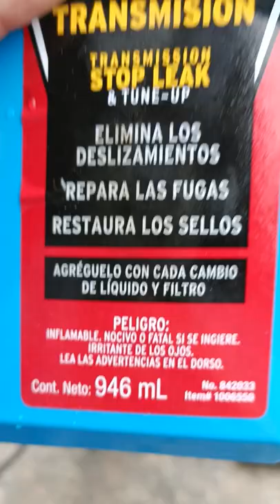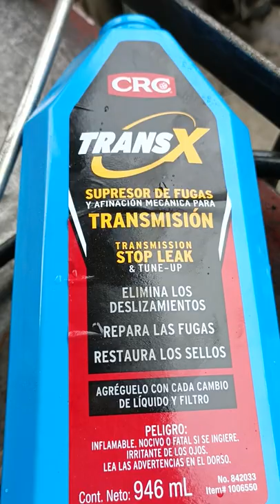instalación de aceite de transmisionautomatica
En nuestros videos, exploramos a fondo los siguientes temas:

Técnicas de mantenimiento esenciales para prolongar la vida útil de tu transmisión SVT.
Consejos prácticos para el cuidado preventivo y el diagnóstico de problemas comunes.
Revisiones detalladas de productos y herramientas recomendadas para trabajar en transmisiones SVT.
Guías paso a paso para realizar tareas de mantenimiento, desde cambios de aceite hasta ajustes de rendimiento.
Entrevistas con expertos en transmisiones SVT y análisis de las últimas tendencias en tecnología de automóviles deportivos.
Nuestra misión es proporcionarte la información y el conocimiento necesarios para mantener tu SVT funcionando a su máximo potencial. Ya seas un entusiasta de los deportes motor, un propietario de un SVT o simplemente alguien interesado en aprender más sobre estas transmisiones de alto rendimiento, ¡estás en el lugar correcto!

Gracias por unirte a nuestra comunidad y por confiar en nosotros para cuidar de tu transmisión SVT. ¡Juntos, mantenemos la potencia en movimiento!" En nuestro canal, aprenderás sobre:

Los fundamentos de las transmisiones automáticas y cómo se comparan con las transmisiones manuales.
Consejos para el mantenimiento regular y el cuidado de tu transmisión automática.
Guías paso a paso para solucionar problemas comunes de transmisiones automáticas.
Revisiones de productos y recomendaciones para mejorar el rendimiento de tu vehículo.
Entrevistas con expertos en la industria y análisis de las últimas tendencias en tecnología de transmisiones.
Nuestro objetivo es proporcionarte información valiosa y práctica para que puedas tomar decisiones informadas sobre el mantenimiento y la optimización de tu transmisión automática. Si eres un entusiasta del automóvil, mecánico o simplemente alguien interesado en comprender mejor su vehículo, ¡este es el lugar para ti! ¡Gracias por visitarnos y ser parte de nuestra comunidad!"

Consejos de mantenimiento para el sistema de transmisión de tu vehículo
El sistema de transmisión del automóvil tiene por función hacer llegar la potencia del motor a las ruedas motrices. Para llevar a cabo esta importante misión el sistema cuenta con el trabajo de importantes componentes del automóvil, como son el embrague, la caja de cambios (sea esta manual o automática), el árbol de transmisión…

Para que el sistema de transmisión no nos de problemas es imprescindible cuidar el mantenimiento de nuestro coche, con revisiones periódicas en nuestro EuroTaller de confianza. Eso sí, según nuestro vehículo cumpla años o haga kilómetros aparecerá el desgaste, especialmente en los componentes móviles.

Algunos consejos de mantenimiento que nos ayudan a evitar averías en el sistema de transmisión:
Conduce con suavidad.
Evitar maniobras bruscas y un estilo de conducción agresivo es beneficioso tanto para el sistema de transmisión como para el funcionamiento del vehículo en general.
uidado con cargar en exceso el vehículo.
Evita las cargas excesivas y quita del coche todos los bultos o pesos innecesarios (como la baca, si no la vas a utilizar).

Cuida los neumáticos de tu coche.
No nos cansamos de repetir la importancia que tiene llevar los neumáticos a punto. Y no sólo para nuestra seguridad vial, sino para otros muchos elementos del coche. Recuerda vigilar las ruedas una vez al mes para comprobar que la presión es correcta y que no hay desgaste irregular.

Revisa los líquidos y haz los cambios cuando toque.
La caja de cambios lleva un aceite que hemos de cambiar según las indicaciones del fabricante o cada 25.000 kilómetros aproximadamente. De igual forma, es muy importante no olvidarnos del cambio de aceite de la transmisión, también conforme los consejos del fabricante o una vez circulados 50.000 kilómetros.

En general, las averías del sistema de transmisión suelen notarse por ruidos o vibraciones. Pero lo mejor es prevenir y revisar a fondo de manera anual nuestro vehículo en nuestro EuroTaller de confianza.  Además, ahora te invitamos al cine cómo rellenar de aceite la transmisión de Toyota rav4 y aditivo